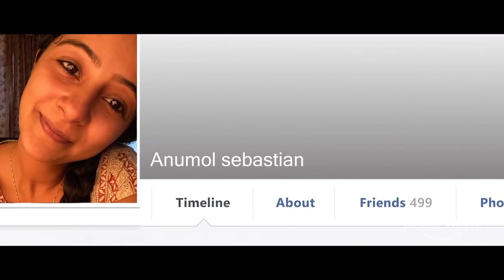അതൊരു ഒന്നൊന്നര എക്സ്പീരിയന്‍സ് ആയിരുന്നു | Saiju Kurup Interview | C U SOON | AZHIMUKHAM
'ഹാറ്റ്സ് ഓഫ് മഹേഷ്‌ നാരായണന്‍, തീയേറ്ററില്‍ റിലീസ് ചെയ്ത ഒരു പടം ഹിറ്റ്‌ ആകുന്നതു പോലെയുള്ള ഫീഡ്ബാക്ക് ആണ് കിട്ടുന്നത്'; സൈജു കുറുപ്പ് അഴിമുഖം അഭിമുഖത്തില്‍ ദീപ്തി കാരാട്ടുമായി സംസാരിക്കുന്നു.